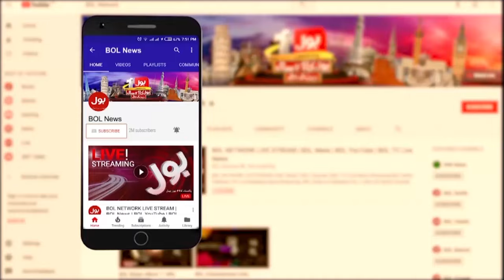Imran Khan Ke Liye Mushkil ? | Puri Game PPP Ke Hath Main ? | Tabdeeli | 9 March 2024